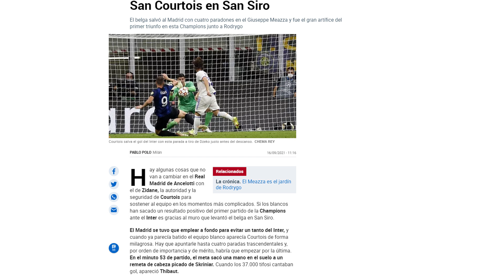🔥ES TALLA MUNDIAL | La prensa se rinde a la actuación del mejor jugador del R.Madrid anoche